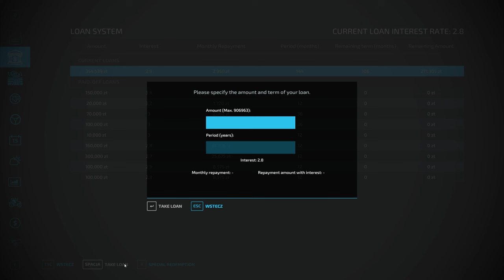Zaczynamy żniwa, koszenie rzepaku, plon tragiczny w tym roku Gospodarstwo z licytacji FS22#206